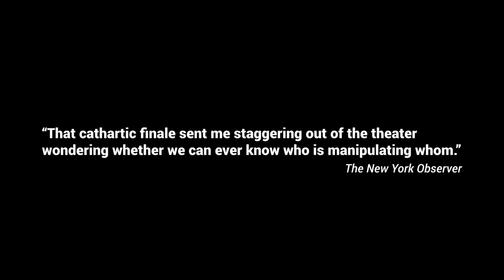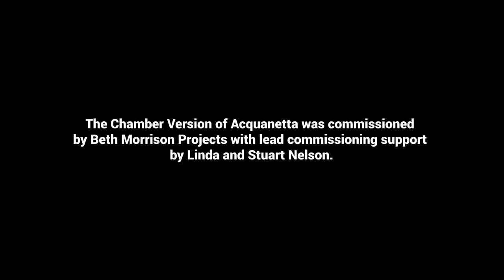Acquanetta: a modern opera by Michael Gordon & Deborah Artman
Official recording available JULY 19 on Cantaloupe Music

An homage to the campy and spine-chilling horror films of the 1940s, the stage version of Acquanetta combines theater, opera and film to explore the world of a real-life B-movie star with a mysterious past. Known for her exotic beauty, Acquanetta was the star of such cult films as Captive Wild Woman, Jungle Woman, The Sword of Monte Cristo, and Tarzan and the Leopard Woman, before she disappeared from public life.

Michael Gordon’s soaring and often comic score, with text by librettist Deborah Artman, is a vivid metaphor for the ways in which the movie camera manipulates how we see and are seen. The cast of characters, featuring Mikaela Bennett (Acquanetta), Amelia Watkins (Brainy Woman), Eliza Bagg (Ape), Matt Boehler (Director) and Timur (Doctor), reveals inner longings and emotional shadows in a spooky meditation on identity, transformation, stereotypes and typecasting, set in the heyday of Hollywood glamour.

The official studio recording of Acquanetta also features the Bang on a Can Opera Ensemble, with Courtney Orlando (violin), Caleb Burhans (violin and viola), Ashley Bathgate (cello), Taylor Levine (electric guitar and bass), Greg Chudzik (double and electric bass) and Red Wierenga (keyboard and electronics). The chorus is comprised of members of the Choir of Trinity Wall Street.

Produced and mixed by Damian leGassick
Recorded at Power Station at BerkleeNYC

Stage version and video trailer produced by Beth Morrison Projects, in association with Bang on a Can and Trinity Church Wall Street. ACQUANETTA premiered at the 2018 Prototype Festival (Brooklyn).